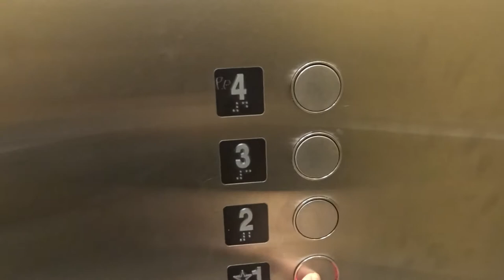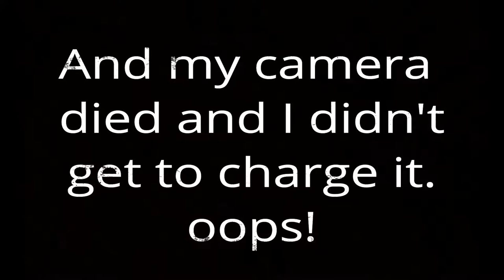12 Days of Christmas Vlog - VLOG 2! Shortest Dental Appointment ever!!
This is VLOG 2! I can't believe we traveled one hour to Vancouver for a 15 minute dental appointment! LOL ...anyway we hope you enjoy this super de duper short vlog!